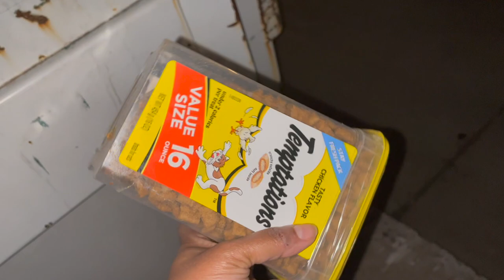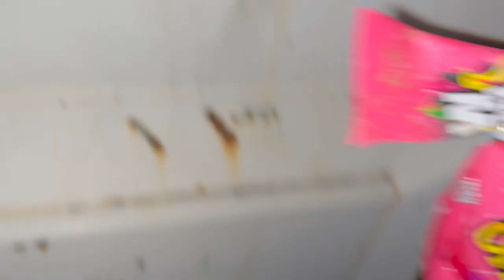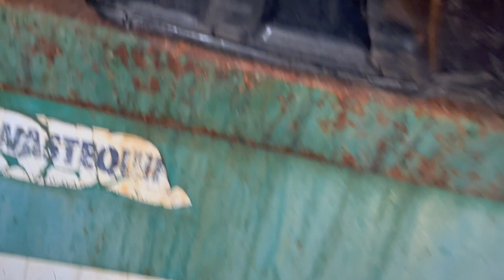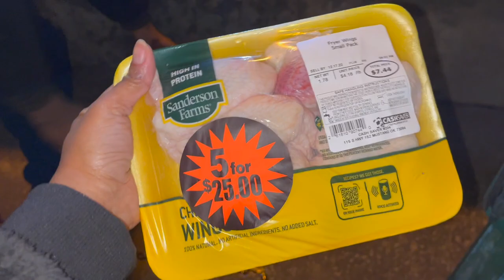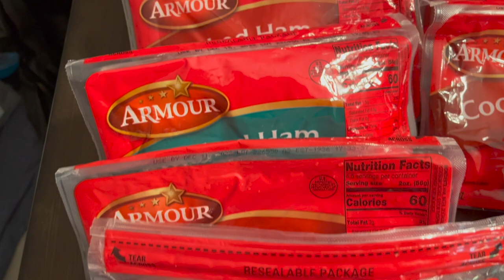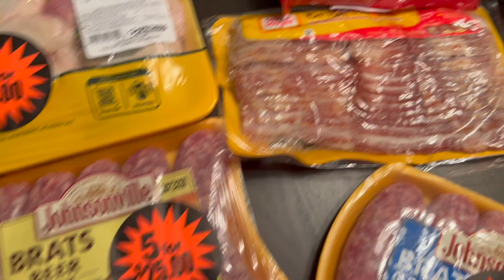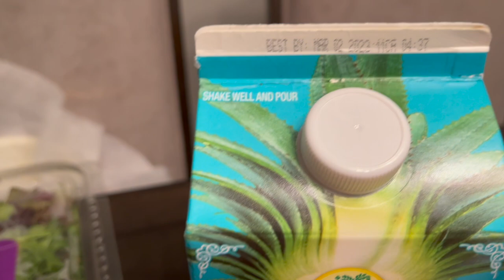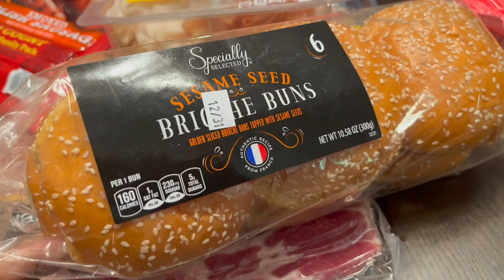Dumpster Diving 2023: Another Pretty Good Haul From All Around!